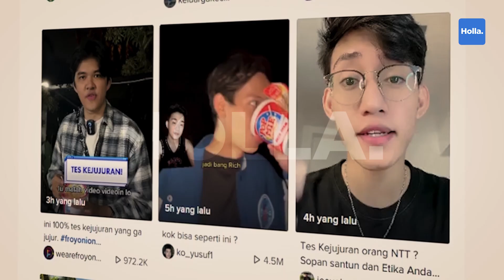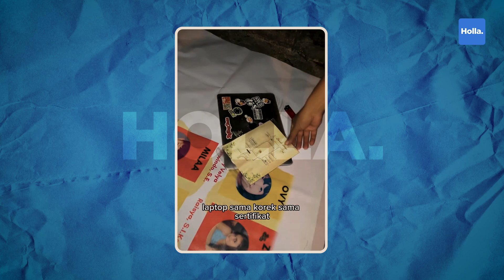Parodi Tes Kejujuran Richard Theodore Ketinggalan HP Di Warung NTT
Akhir-akhir ini di berbagai sosial media sedang di ramaikan dengan konten tes kejujuran yang dimana berawal dari konten richard theodore yang menuduh penjaga warung di NTT tidak jujur karena tingkah dia sendiri yang ponselnya tertinggal di warung tersebut.